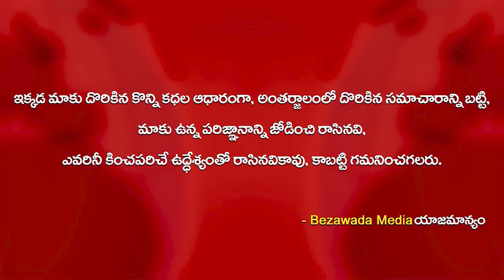Manchu Manoj Controversial Comments On Media || Mohan Babu || Bezawada Media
cm jagan
roja
vidadala rajini
kodali nani
perni nani
byreddy siddharth reddy
nara lokesh
lokesh yuva galam
chandrababu
pawan kalyan
janasena party
2024 elections
2024 who is next cm in ap
who is ap next cm
2024 cm
elections 2024